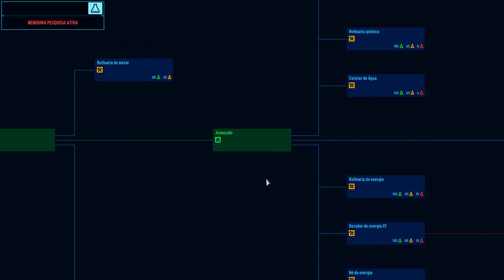Corrida por ENERGIA! - Space Haven #02 [Gameplay Português PT-BR]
★Video do jogo Space Haven no estilo Let's Play / Vamos Jogar mostrando a gameplay / Jogabilidade em português brasileiro (PTBR) aqui no Canal do Void